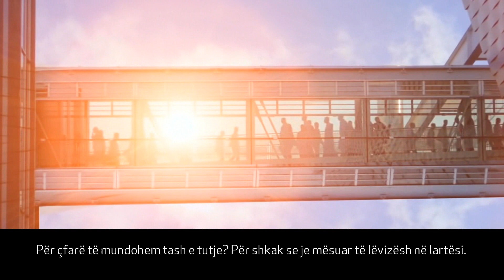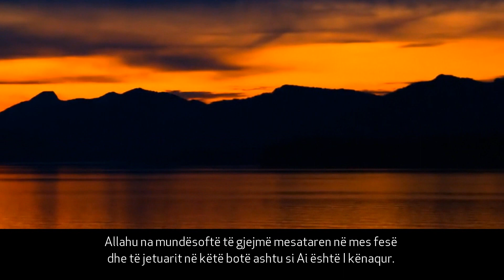Allahu mund ta bëjë jetën tënde të lehtë